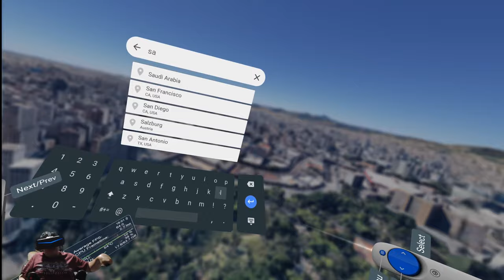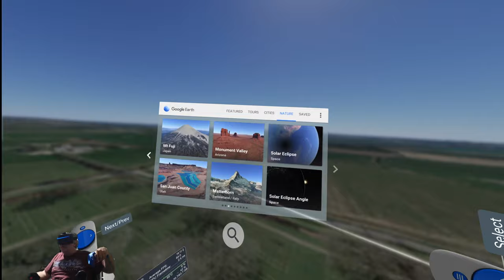4k Google Earth VR - Shoew de Bola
Incrivel Google Earth VR com Street View em 4K